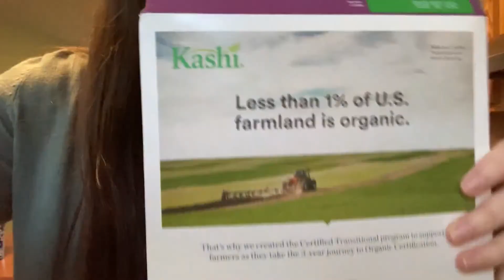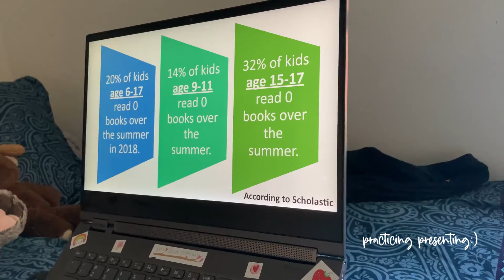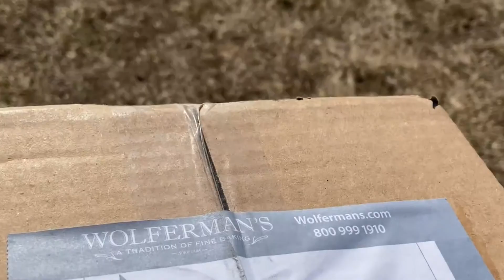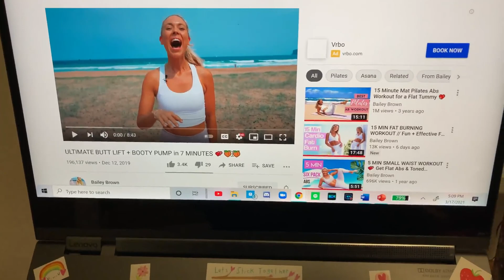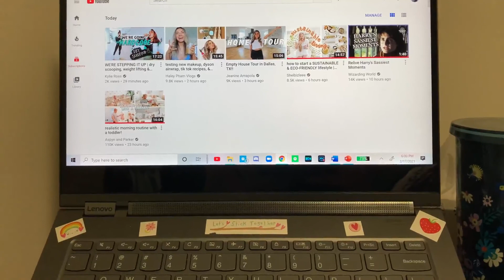How to Be Sustainable in College // Sustainable Day in My Life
In this week's video, I share how I try to be sustainable while living at college and how you can too!

Major? Environmental Science and Policy
Minors? Literature and Communication
Family? I have a twin brother and a younger brother.
Boyfriend? Nope...single as a pringle.
My name is Evelyn, and I am a Jesus Lover, a writer, an environmentalist, and a YouTuber. Welcome to the family!